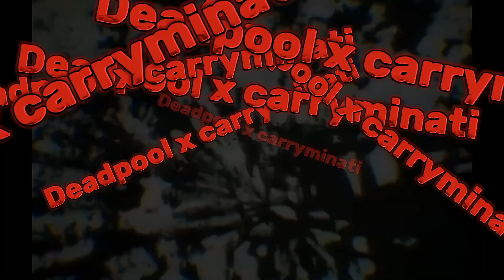Funny edit 🔥 🥵🥶 ( Carryminati x Deadpool) Funny dub 🤣